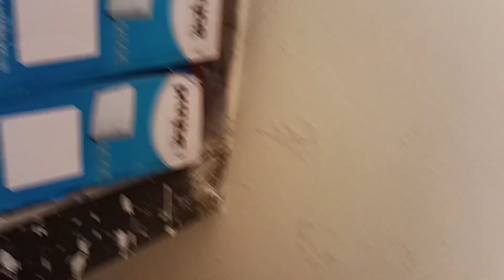फलस टैंक कैसे लगाये Flush tank fitting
Doston sava inchi pipe ke andar ring laga le taki systense Pani likhi Na ho level Rakh Kar Dekh sidha lage vah dekhne mein bhi Sundar lagega drill machine se all karle all karne ke bad peace gitti laga le balka ke andarlevel b ham set kar sakti hai 6 litre 7 litre 8 litre 9 litre jitna chahie ham ise bada bhi sakti hain aur pani ka level guitar bhi sakti hai

how to fix flush tank in toilet

flush tank toilet

how to install a toilet cistern

cistern installation instructions

cera flush tank fitting

indian toilet flush

cistern toilet

how to repair flush tank in hindi